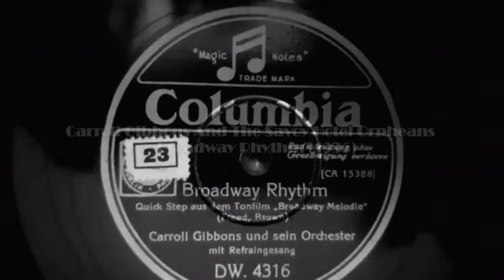Carroll Gibbons And The Savoy Hotel Orpheans - Broadway Rhythm (1935)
Performed by: Carroll Gibbons And The Savoy Hotel Orpheans

Full Song Title: Broadway Rhythm

Vocals: Anne Lenner & Brian Lawrance

Recorded in: Oct. 28 1935

Flip side of: Coming soon..

Carroll Richard Gibbons (born January 4, 1903 – died May 10, 1954) was an American-born pianist, bandleader & popular composer who made his career primarily in England during the British dance band era.

He was born and raised in Clinton, Massachusetts, United States, one of three children of Peter & Mary Gibbons. In his late teens he traveled to London to study at the Royal Academy of Music. In 1924 he returned to London as a relief pianist with the Boston Orchestra for an engagement at the Savoy Hotel in the Strand. He liked Britain so much that he settled there, & later became the co-leader (with Howie Jacobs) of the Savoy Orpheans & the bandleader of the New MayFair Orchestra, which recorded for the Gramophone Company on the HMV label. In 1929, Gibbons appeared in the British film Splinters as "Carroll Gibbons and His Masters Voice Orchestra". Ray Noble led the New Mayfair Orchestra starting in 1929.

Gibbons made occasional return trips to the United States but settled permanently in England, though he did spend a couple of years (1930–1931) in Hollywood, where he worked as a staff composer for MGM films. He took exclusive leadership of the Savoy Hotel Orpheans, which recorded hundreds of popular songs (many of which were sung by Anne Lenner) between June 1932 & his death in 1954, all featuring Gibbons on piano. Starting in about 1931, he also recorded many sophisticated records featuring a piano-led small group playing pop tunes & medleys under the name of Carroll Gibbons & his Boy Friends, of which some contained tracks by singer Hildegarde.

As a composer, Gibbons's most popular songs included "A Garden in the Rain" (1928) & "On The Air" (1932). The latter was covered by Rudy Vallée in 1933 and by Lud Gluskin in 1936. Gibbons' instrumental numbers "Bubbling Over" & "Moonbeam Dance" were also quite successful in the United Kingdom.

Gibbons married Joan Muriel (née Lidstone) in 1951. He died at the London Clinic in 1954 at the age of 51, of a coronary thrombosis. He is one of several famous musicians buried in Brookwood Cemetery in Surrey, England.

Anne Lenner (born 1912 – died 1997) was a popular English female vocalist, singing with the dance bands of the 1930s & 1940s. She is most closely associated with Carroll Gibbons & the Savoy Orpheans, a band who regularly played at the Savoy Hotel in London; she made many studio recordings with this band. The British bands played a softer version of the swing jazz popular in the USA during the 1930s & 1940s.

Lenner's first stage appearance was in a family acting, singing & dancing production, billed as "Tom Lenner & his Chicks". Later, Lenner teamed up with Ida and formed "The Lenner Sisters". The two sisters performed in Leicester, with concerts at the de Montfort Hotel, singing on stage at the City Cinema, tea dances at the Palais de Danse in Belgrave Gate, & Sundays at Aylestone Boathouse. The Lenner Sisters song & dance act ended when Ida got married & started a double-act with her new husband.

Lenner began performing solo at charity shows, benefits & social clubs. She was soon heard by scouting agents & by 1933 she was offered engagements in London. She appeared at Jack's Club, & the Cabaret Club, where she had to perform with a megaphone. At another engagement in 1934, at Murray's Club in Soho’s Beak Street, she was heard by Savoy Hotel bandleader Carroll Gibbons.

The Savoy management initially objected to the presence of a female vocalist, but Gibbons believed in Lenner & he refused to give in. In the event, she stayed with the Carroll Gibbons band for seven years.

Brian Lawrance (born 13 October 1909 – died October 1983) was an Australian-born actor & musician, known for his musical roles as 'Brian Gates' in She Shall Have Music (1935), 'Douglas Cameron' in Fame (1936) & 'Jimmy King' in Sing as You Swing (1937).

Lawrance was perhaps better known as a crooner, bandleader & violinist who found more fame in the UK rather than his native Australia. He came to England in late 1927, & sang with various dance band & studio groups before forming his own group in 1934, which played nightly at Quaglino's Restaurant in London's West End.

Best wishes,
Stu